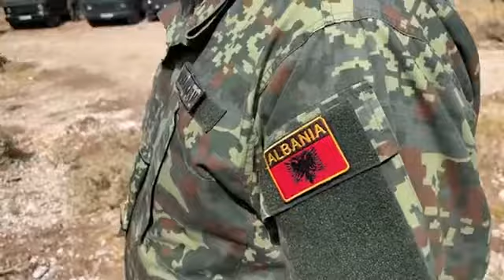Situata me zjarret në Shqipëri, MM: Janë 9 vatra aktive, nuk ka më rrezik për tunelin e Kalimashit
Situatë më e qetë zjarresh në vend, u shuan 175 vatra. Pas 2 javësh në betejë me zjarret në të gjithë territorin e Shqipërisë, situata sot paraqitet me e qetë. Në të gjithë vendin janë shuar 175 zjarre, ndërsa mbeten aktive 9 vatra. Në këto operacione janë angazhuar rreth 3 mijë efektivë të Forcave të Armatosura, rreth 150 mjete të FA, rreth 300 forca policore, rreth 1800 forca zjarrfikëse, mbi 370 mjete të MZSH, 20 ambulanca, mbi 1 mijë punonjës bashkiakë, mbi 300 punonjës të shërbimit pyjor, 101 punonjës të Agjencisë së Zonave të Mbrojtura dhe 822 forca vullnetare.

Ndërhyrja nga ajri u krye përmes ekuipazheve të 7 helikopterëve të Shqipërisë, Holandës dhe Çekisë. Një ndihmë e madhe në punën për shuarjen e zjarreve ishte edhe mbështetja me pajisje nga SHBA. Aktualisht nuk ka më vatra zjarri në gadishullin e Karaburunit, por puna po vijon në Dukat të Ri, nga toka dhe nga ajri për të normalizuar tërësisht situatën për të shmangur çdo mundësi riaktivizimi.